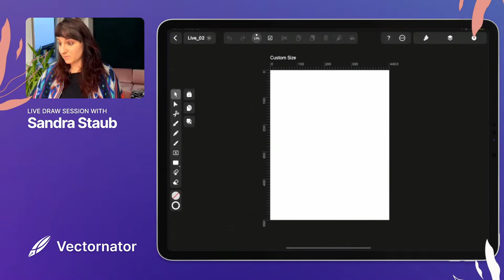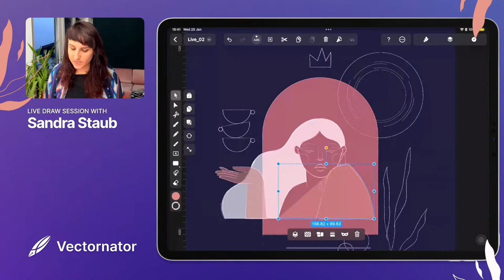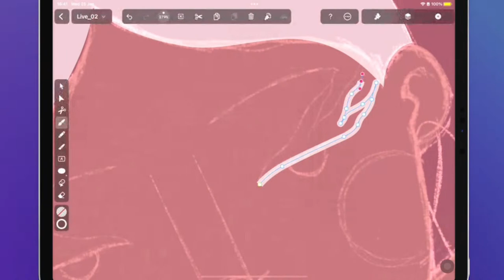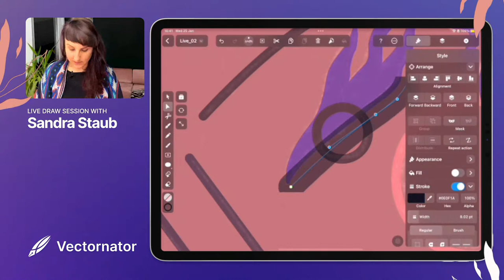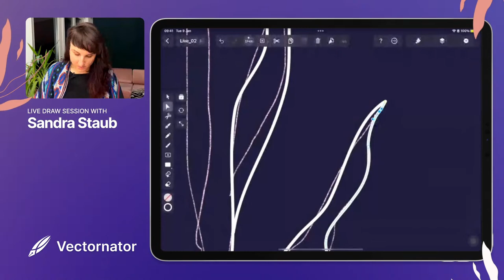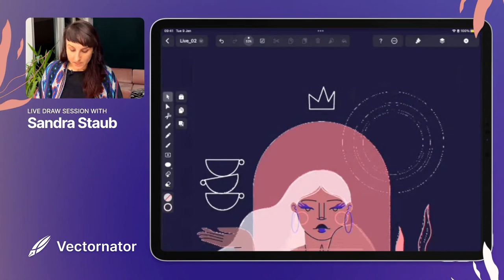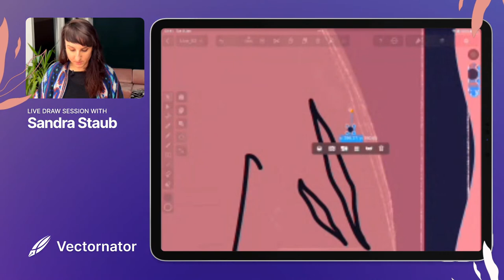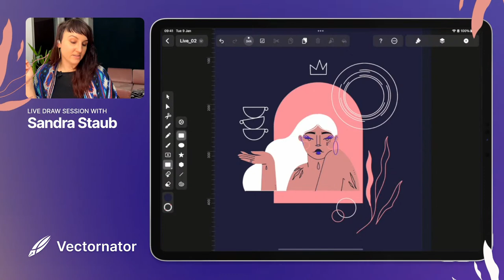LIVE Draw Session with @sandra.staub - Vectornator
Today's guest is the amazing Sandra Staub. Watch, relax, and learn the magic of design alongside her.
👩‍🎨 Today's Illustrator
Sandra Staub